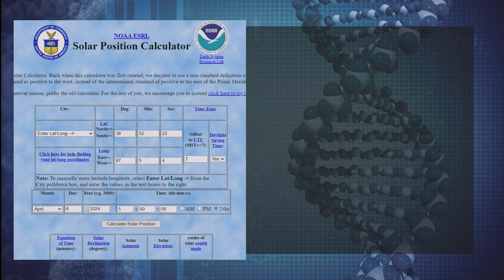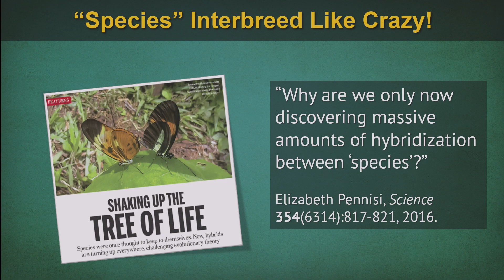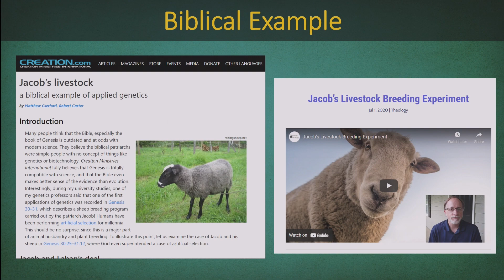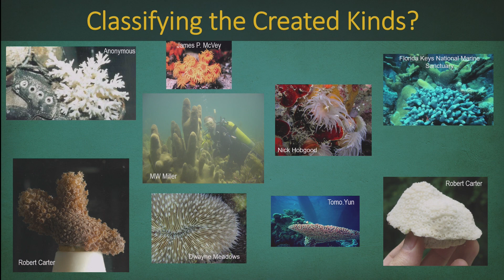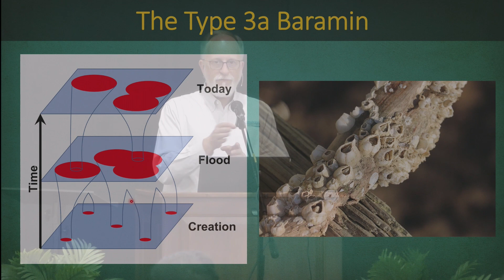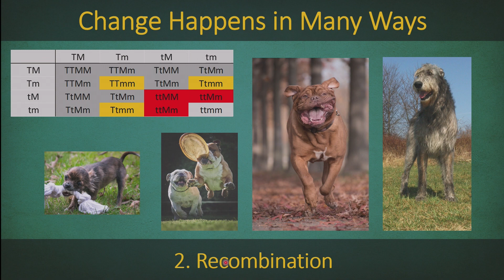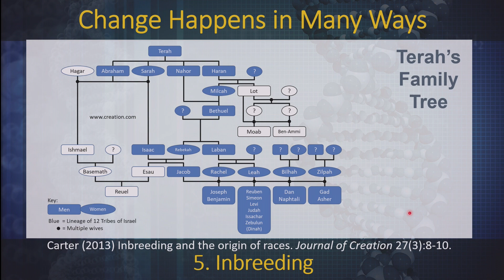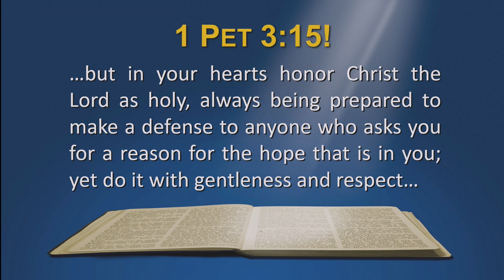Change Within Created Kinds Dr Robert Carter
Dr Carter talks about changes within species.  This is the 5th session for the weekend at EBI.